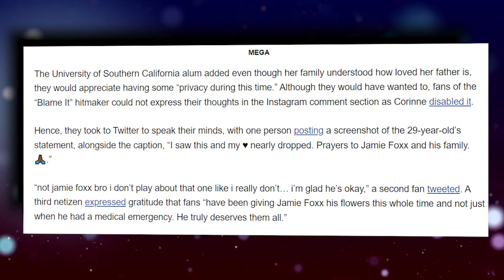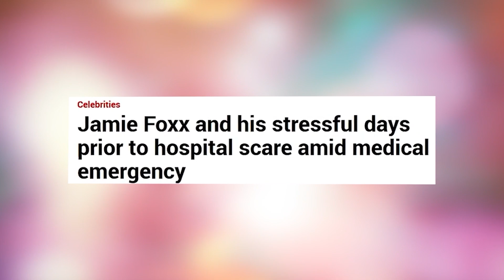Jamie Foxx Explains Why Diddy Tried To Poison Him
Today we will talk about what is going on in the life of the famous Hollywood actor – Jamie Foxx, according to well-known data, during the filming of a Netflix movie called "Mealtdown", everyone was stunned by the news that Jamie was hospitalized, but it didn't end there, the first to report the actor's condition was his daughter, however, she did not give precise explanations about what happened and naturally people began to speculate, we will talk about these guesses.

We recently did a review on the rumors about Jamie's conflict with hip-hop artist Diddy, so, there is a rumor that Jamie tried to talk to the police before he was taken to the hospital, but it is also reported that he was visited by the police in the hospital because he claimed that they tried to pull him out from the ward and his life is in danger, and the first one they thought was Diddy, since he already has a dark past and Jamie often revealed secrets about his secret parties.

Also we talk about diddy news of 2023, orlando brown diddy, lgbt, gay bible, puffy, rick ross, drake, french montana, the breakfast club, rap, diddy gay, kim porter dead, p diddy gay, gaybible, famous, surviving p diddy, kim porter murder, ja rule, p diddy and kim porter, genderqueer, world news, diddy's recent interview on jamie foxx, jamie foxx's revelation about diddy, celebrity gossip on diddy and jamie foxx, jamie foxx hospitalized 2023, puff daddy exposed, kim porter twins, celeb feud over sexuality rumors, diddy's controversial comments, diddy speaks about jamie foxx, diddy speaks on hospitalizing jamie foxx after he exposed his s*xualiy.

In addition to these guesses, people began to talk about absurd things, such as the fact that Barack Obama himself is related to what happened or that Jamie has long been cloned and actually killed, however, we will casually go through them and focus more on more mundane ideas to stay up to date with all the details – don't miss this video and share your opinion.

1. The videos have no negative impact on the original works.
3. The videos are transformative in nature.
4. We use only the audio component and tiny pieces of video footage, only if it's necessary.